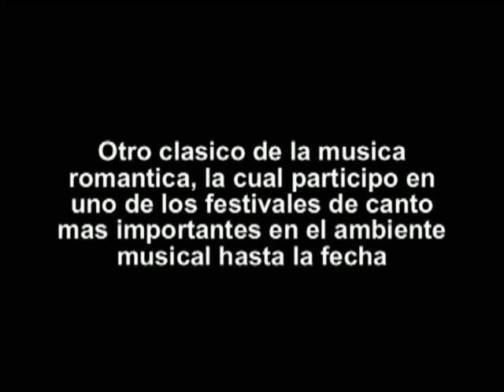ERES TU Mocedades Festival de la canci n Eurovision 1973 HD